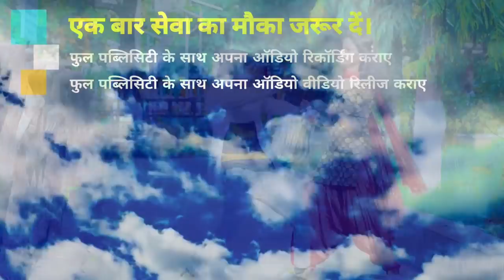जिसका पहला प्यार जुदा हुआ वो ये बेवफाई वीडियो जरुर देखे ना मिलबु तs मर जाईब हो Pawan Bihari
► Album :- Na Milabu T Mar Jaib Ho
► Song :- Na Milabu T Mar Jaib Ho
► Singer :- Pawan Bihari
► Lyrics :- Sonu Bhojpuriya
► Feat. :- Pramod Bihari , Anjali

Bihar - 845449

PAWAN KUMAR
(Producer/Director)
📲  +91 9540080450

SURAJ KUMAR
(Manager)

UJJWAL SAMRAT
(Producer/Director)
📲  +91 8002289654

VAIBHAV NISHANT
(Proprietor)
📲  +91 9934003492